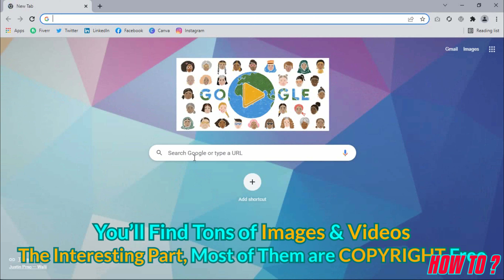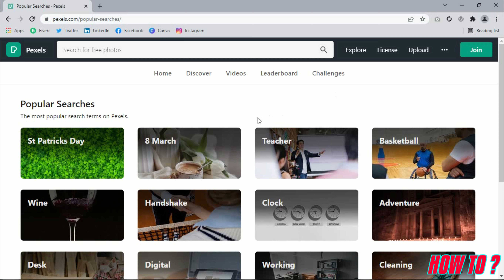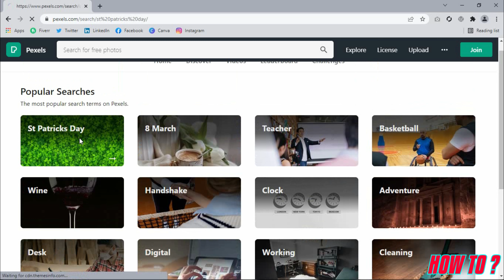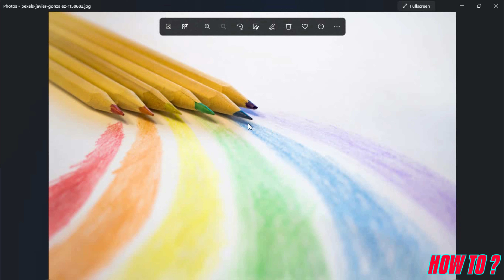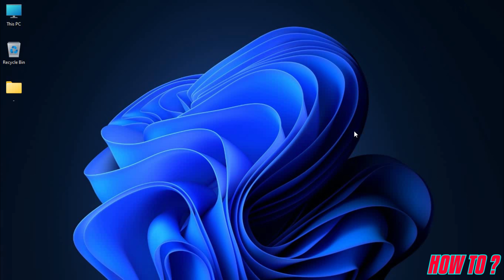Download Copyright Free Stock Photos For PC 2023 | Free Basic Tutorial - How To?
Today I'll show you how you can download Beautiful & Awesome Copyright Free Full HD+ free Images/Stock Photos for your PC or for your personal usages only by using a Free Website.